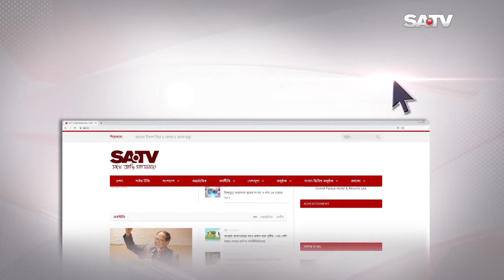ঈদ এলেও অসহায় মানুষের জীবনে নেই কোন পরিবর্তন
SA TV Location:
Bangladesh